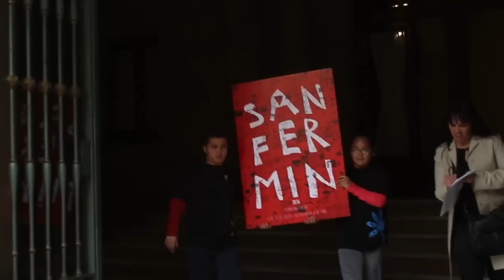Los alumnos del colegio de Buztintxuri ganadores del Cartel de Sanfermin 2016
El cartel número 7, titulado ‘Sanmarrazkin’, creado por el alumnado del Colegio Público Buztintzuri será la imagen de las fiestas de San Fermín 2016 después de alzarse vencedor en la votación popular del concurso de este año.